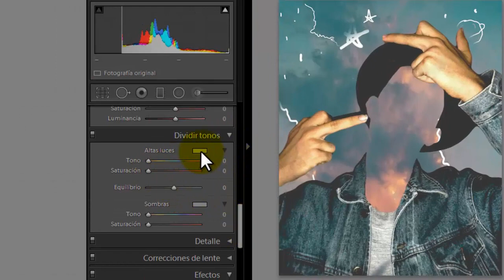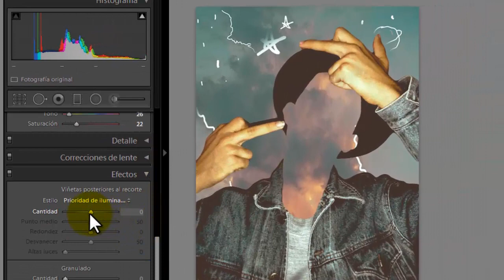Efecto Vintage en Lightroom 5.7.1/ Ｍｙ ｓｔｉｌｅ♡ ＢＥＴＣ ft. LOOR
¡Holaaa!, espero que les haya gustado, recuerda dejarme un like, y un comentario.
Si te gusta este tipo de video de ediciones creativas o estilo tumblr, solo dime♡♡♡

ＰＲＯＮＴＯ　ＱＵＩＥＲＯ　ＥＮＳＥÑＡＲＬＥＳ　ＣＯＭＯ　ＥＤＩＴＡＲ　ＥＳＴＩＬＯ　ＶＡＰＯＲＷＡＲＥ，　ＤＥＪＡＭＥＬＯ　ＳＡＢＥＲ　ＥＮ　ＬＯＳ　ＣＯＭＥＮＴＡＲＩＯＳ．

Programas Utilizados:
♡Lightroom 5.